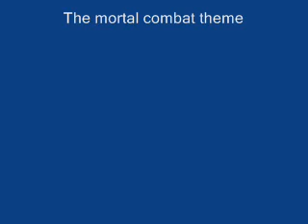Ray, John, and Crazy Crap 2. Snakes in a Basement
When two brothers are traped in a basement with a bunch of snakes, they are in for a fight for their lives.